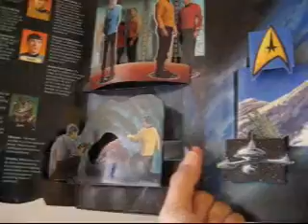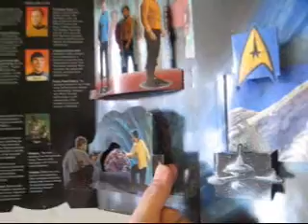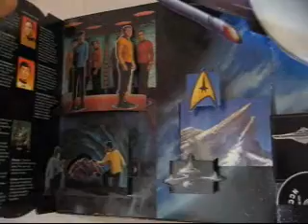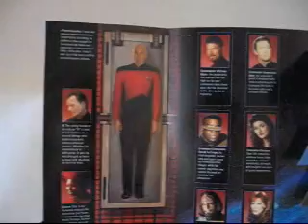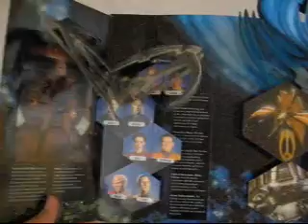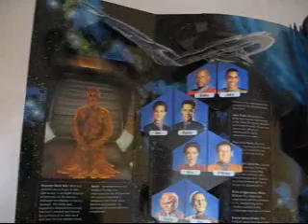星艦迷航記30週年專輯立體書｜3D Star Trek Album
慶祝 星艦迷航記 StarTrek 電視影集上映30週年推出的紀念性 立體書.

書名: "These Are the Voyages..." A 3D Star trek Album
紙藝: Chuck Murphy
出版: Pocket Books, 1996